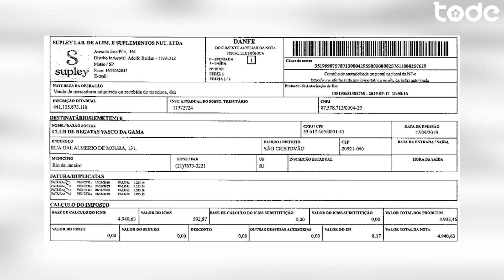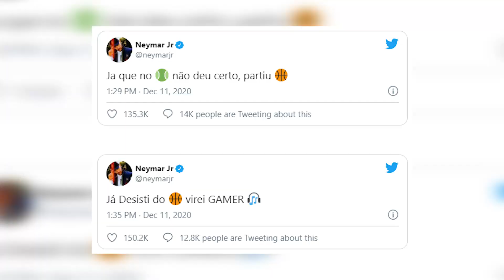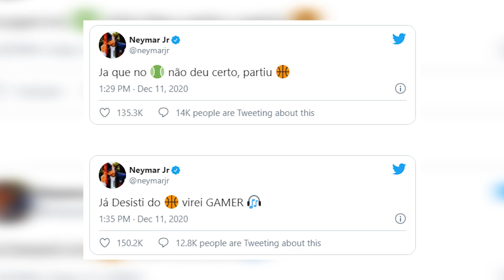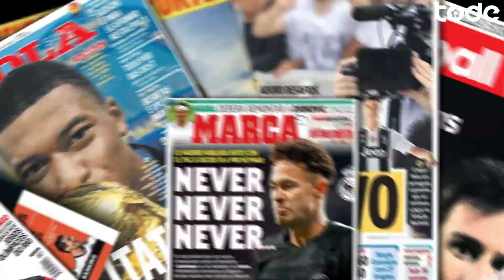FIFA deixa NEYMAR fora dos MELHORES DO MUNDO l SZOBOSZLAI rejeita o REAL l D. ALVES indo EMBORA ?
Cruzeiro vence e sonha com o g4, Vasco recebe mais um processo, Diego Alves não quer renovar com o Flamengo, Neymar fica fora do top 3 melhores do mundo da FIFA, Szoboszlai vai pro Leipzig e muito mais !
Isso e muito mais aqui no Tode News!